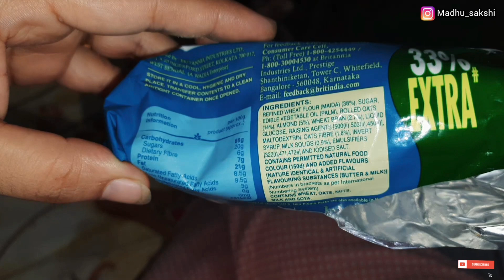Bua Ke Ghar Rehne Aaye Dono 🥰 Keshav Ko Padi Daant 🤣 Inki Didi Hai Hitler 😁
Stalk me ♥️

COPYRIGHT- All content shown on this channel is created by the owner of this channel Madhu Jha
Paid or Unpaid please take permission before using any of the content.

If you like our video then plz support us 🙏

Do watch out these Vlogs too ♥️